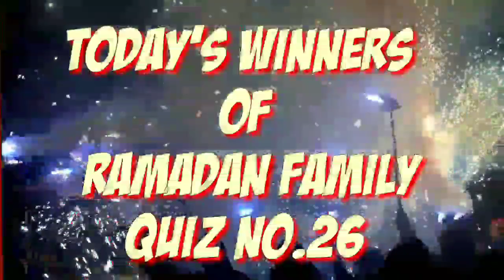Today's Result Of Ramadan Family Quiz No.26 || Islamic Quiz || Syed Studio